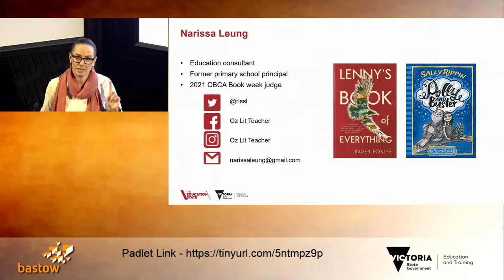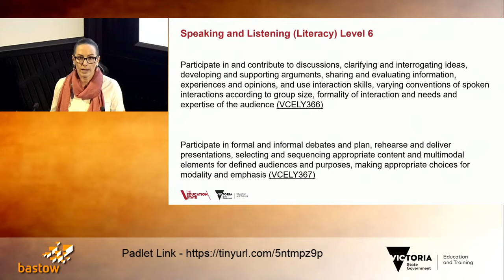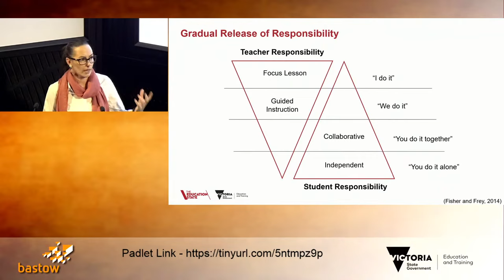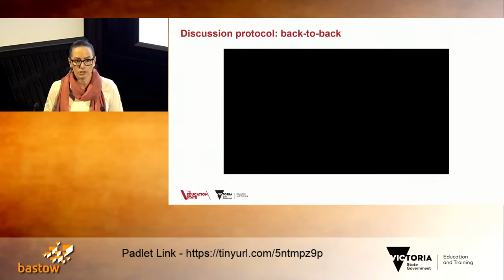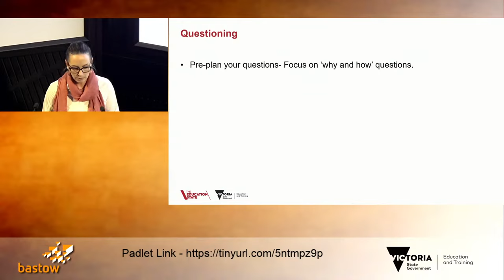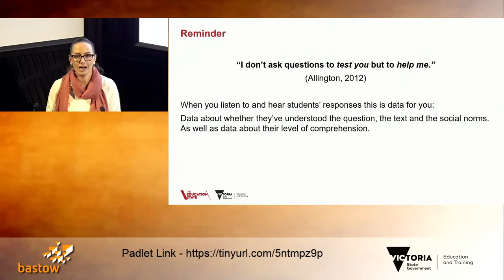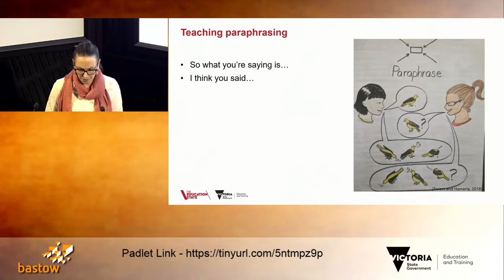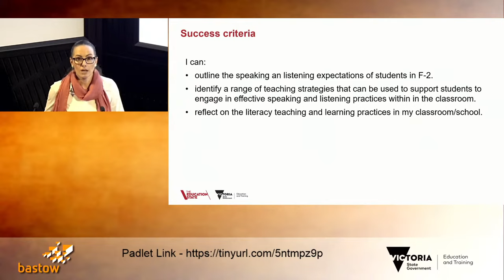Literacy in Foundation to Level 2 classrooms – Speaking & Listening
This 6-part series will delve into literacy teaching and learning for Foundation to Level 2 students.
You will deep-dive into Foundation and Level 2 literacy, building your understanding of the strategies you can use to respond to the needs of your students, and focus on the elements of effective teaching across reading, writing, speaking and listening.
You will explore evidence-based best practice and instruction from the Literacy Teaching Toolkit, the Victorian Teaching and Learning Model (including High Impact Teaching Strategies and Framework for Improving Student Outcomes) and the Victorian Curriculum.